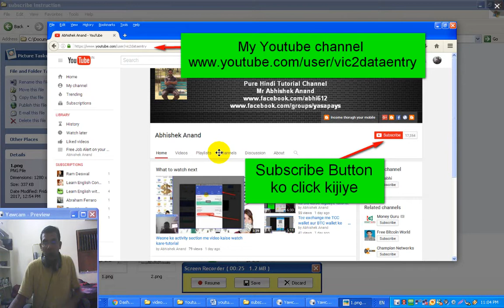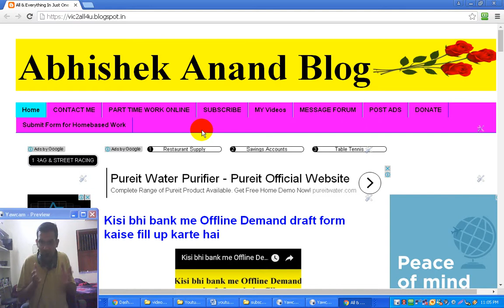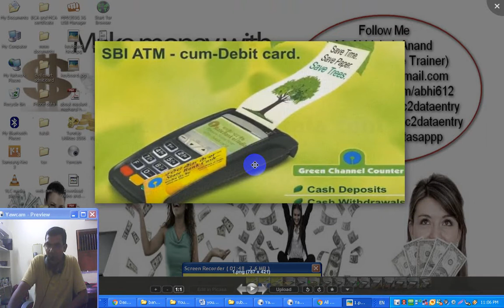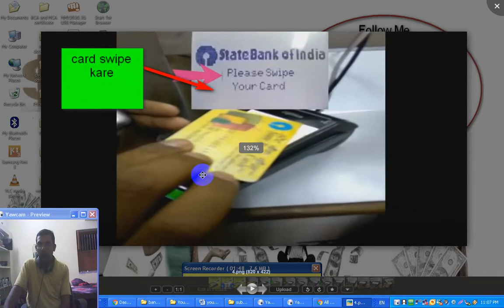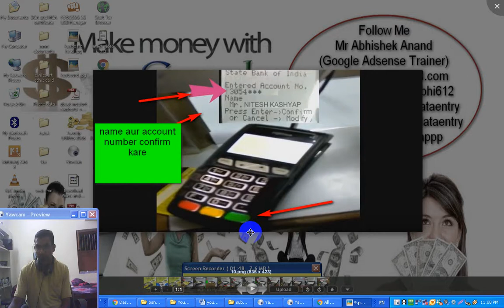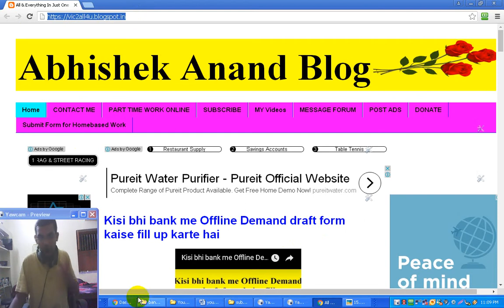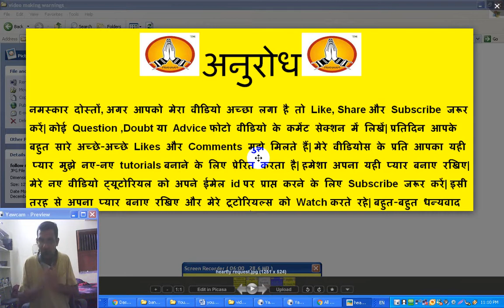Bank me Green channel ke dwara apna fund transfer kaise kare-tutorial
Bank me Green channel ke dwara apna fund transfer kaise kare

How to transfer fund through green channel in the bank

Dosto video me maine bataya hai ki aap kaise kisi bhi bank me Green channel counter per jaakar fund transfer kar sakte hai.Yeh video bahut hi important video hai green channel ke baare me jaankari ke liye.Green channel ek aisa facility hai jiske dwara aap bank me jaakar khud se atm card swipe kar ke kahi per fund transfer kar sakte ho.Yaha tak ki green channel se aap apna cash deposite bhi kar sakte ho.in this video you can know all process about green channel counter.

Topic – 1) green channel kya hota hai
2) green channel se fund kaise transfer kar sakte hai
3) green channel se cash deposite kaise karte hai
4) green channel ka video tutorial
5) bank me green channel ko kaise use kiya jaata hai
6) bank me green channel ko kaise use kiya jaata hai

Friends in this video I will explain about green channel in banking system.You can get information about how to transfer fund through green channel.You can transfer fund by atm card through green channel.you will learn how can use green channel machine.learn how can deposite money through green channel

Video topic –

1. green channel banking
2. green channel banking meaning
3. green channel counter
4. green channel hotel
5. green channel meaning
6. green channel travel services delhi
7. green channel web
8. sbi green channel fund transfer limit
9. what is green channel

How to use green channel in bank,step to transfer fund through green channel,what is green channel,all about green channel,video tutorial about green channel,all process banking green channel,perform action on green channel,how can I use green channel in banking system